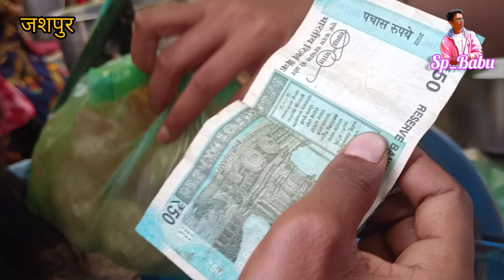केराडीह बाजार जशपुर😍 keradih market Full Vlog || गुरुवार साप्ताहिक बाजार